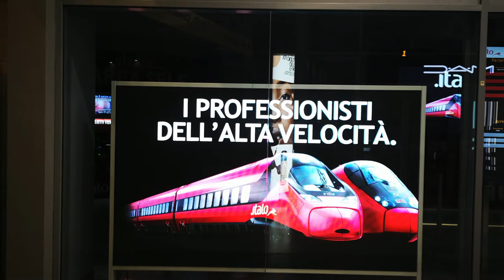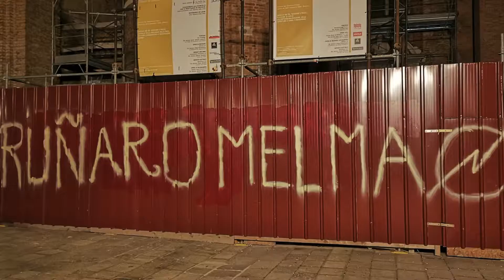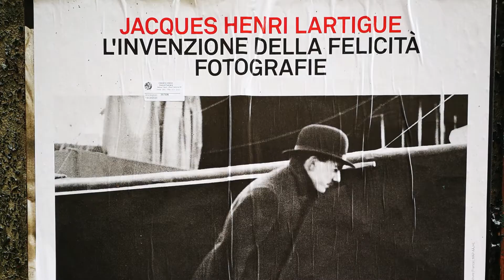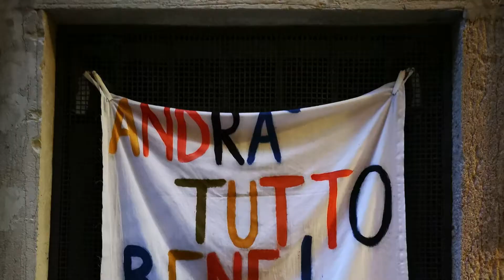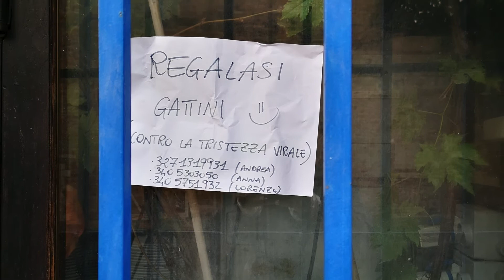Venezia notte COVID-19 (Venice night in crowntime)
Venezia notturna al tempo del coronavirus.
Una Venezia mai vista e che mai più si vedrà, si spera...

Venice by night at the time of the coronavirus.
A Venice never seen and never seen again, we hope ...